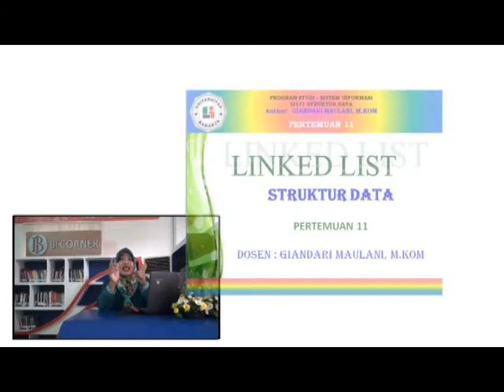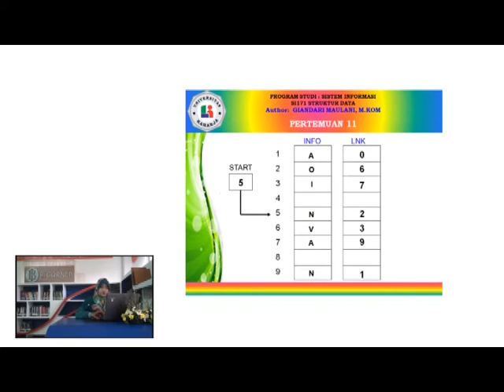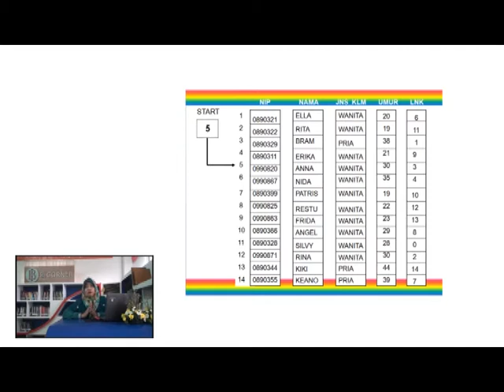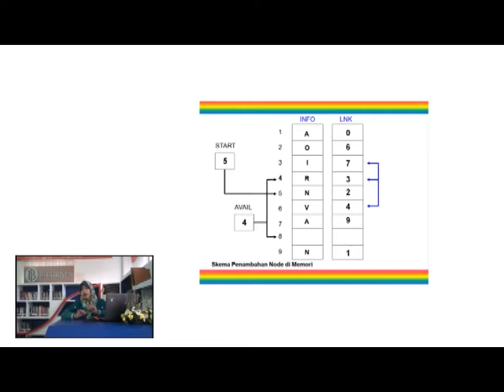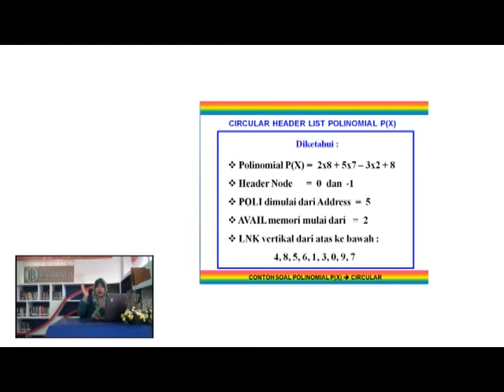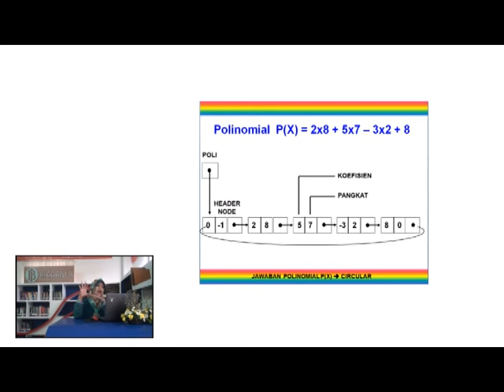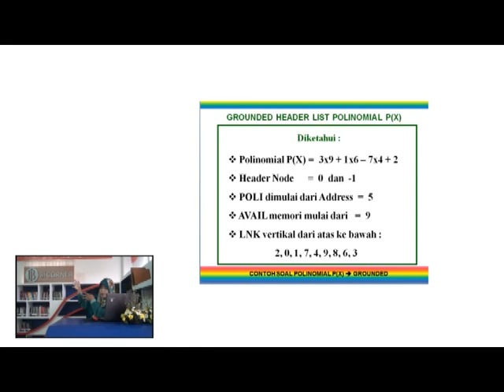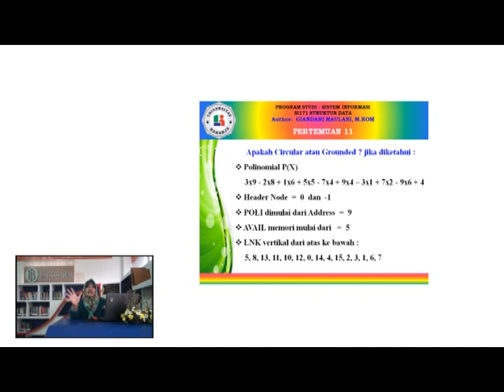Pertemuan 11, Matakuliah Struktur Data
Pertemuan 11, Matakuliah Struktur Data, Universitas Raharja